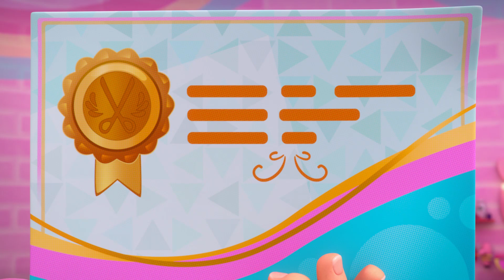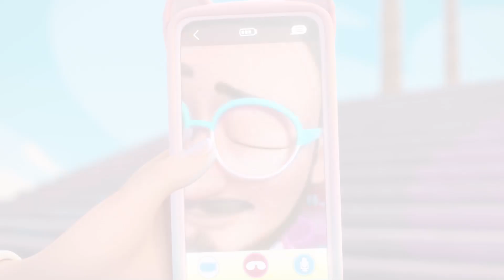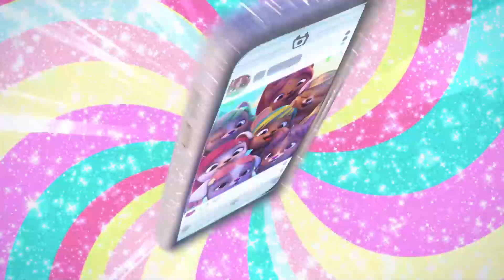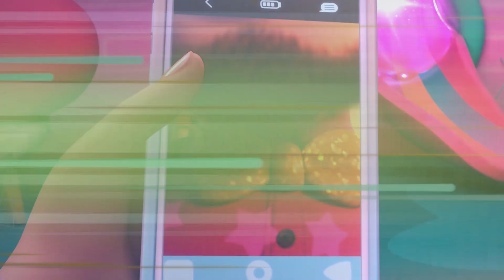⭐ SAISON 2 COMPLÈTE ⭐ VIP PETS 🌈 TOUS les ÉPISODES ✨ DESSIN ANIMÉ pour ENFANTS en FRANÇAIS